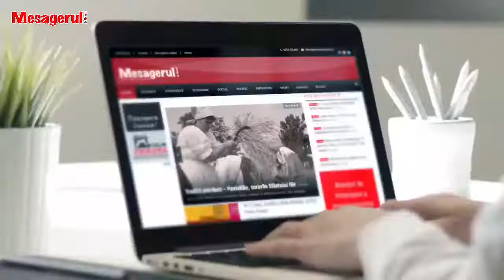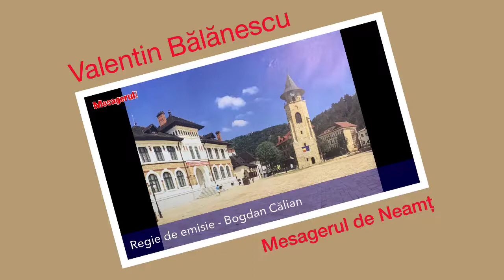Cafeaua de dimineață 23 06 2022. George Lazăr, președinte PNL Neamț si Eugen Tapu-Nazare, senator